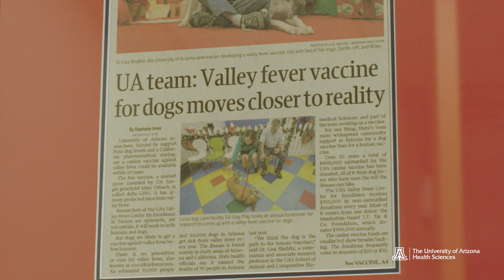Valley Fever Collaborative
A new Valley Fever Collaborative combines the strengths and expertise of the University of Arizona Health Sciences, Arizona State University and Northern Arizona University to advance Valley fever research and clinical care.

The foundation of the Valley Fever Collaborative rests firmly on decades of successful Valley fever research that Arizona’s three public universities bring to the table.

The goals of the Valley Fever Collaborative include:

1) Providing the public with accurate information about the risks of Valley fever to increase community understanding of the disease.

2) Providing broad-based medical education about Valley fever to help doctors diagnose and manage Valley fever correctly.

3) Developing precise diagnostics, including rapid and sensitive diagnostic tests, tests to detect the fungus in the soil, nonsurgical tests to distinguish Valley fever from lung cancer, and tests to determine the risk of serious Valley fever complications among people who are not immune.

4) Finding drugs that can cure Valley fever, rather than simply suppress the fungus.

5) Developing preventative measures, including canine and human vaccines, and methods to find and remove the fungus from the soil.